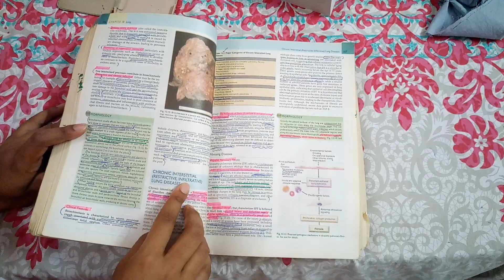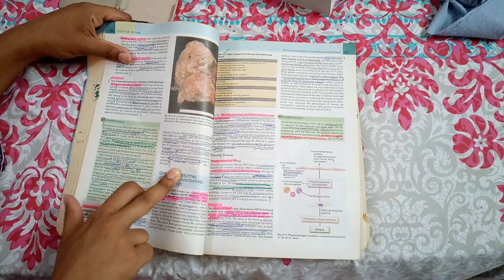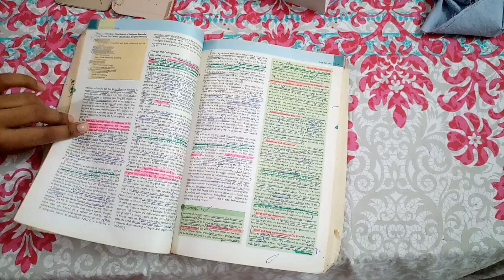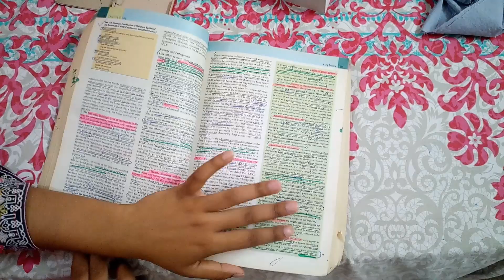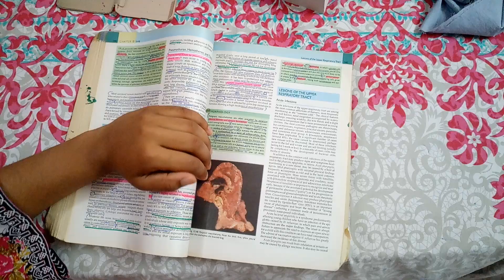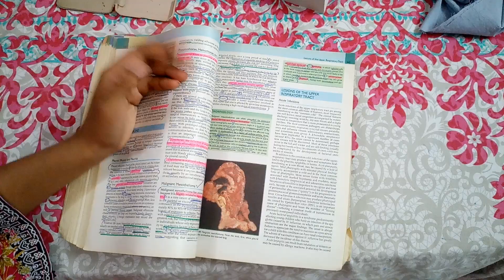SPECIAL PATHOLOGY MUST DO TOPICS part 3, do this minimum syllabus and get GOOD MARKS